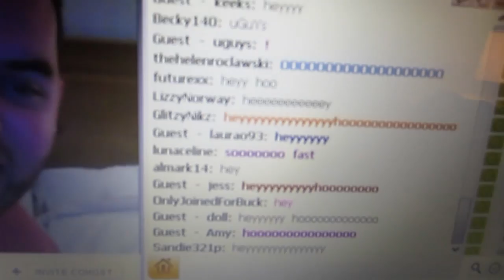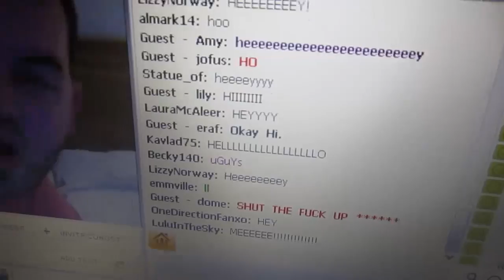FAST FOOD FRIDAY!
Day Number: 440

Jonathan joly vlog vlogs vlogging dublin style haul stylehaul ireland cork irish anna saccone thestylediet leflooftv cork jonathanjoly sacconejoly subscriber wall thesacconejolys albi sisina sina maltese puppies jofus nina uguys bagel slicing